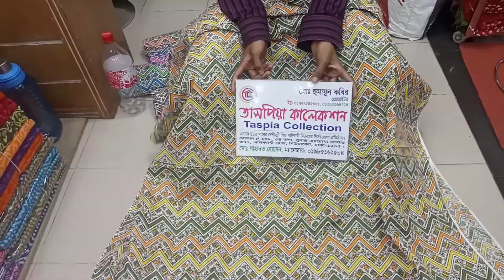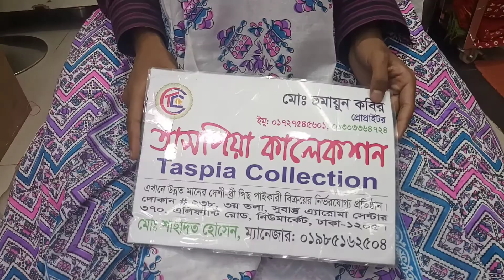মাথা নষ্ট করার মতো ইউনিক ডিজাইনের জয়পুরি থ্রি পিছ